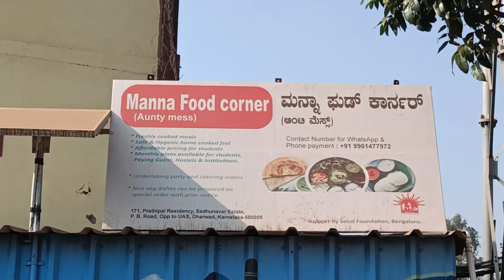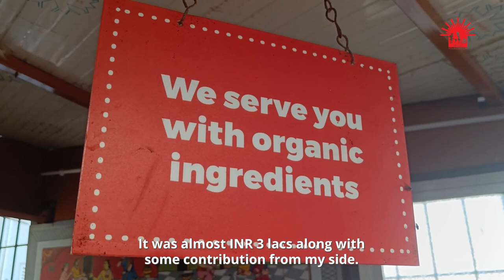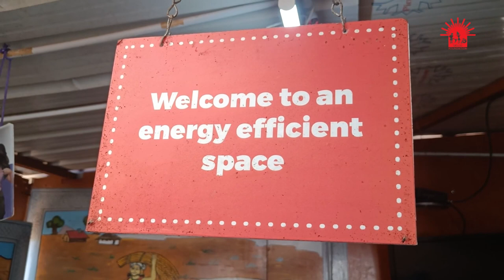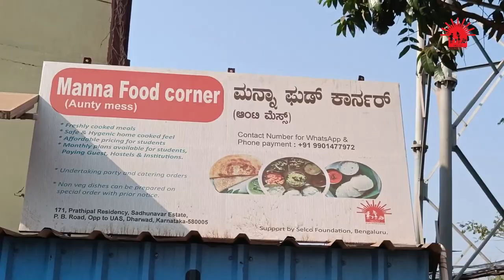Resilient and Entrepreneurial Poornima Richards, Manna Food Corner, Dharwad, Karnataka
Poornima runs a small eatery in Dharwad city and has been an entrepreneur for 20+ years.
Reimagining micro-businesses in the post-Covid scenario bought SELCO Foundation(SF) to associate with Poornima. SF supported her in building business via redesigning her kitchen and seating area by making it energy efficient and hygienic while being easy to maintain.
The eatery 'Manna-Food Corner' is now powered by solar for lighting. Brand building and digital marketing training were also provided to her.
Foundation seeks to work with micro-entrepreneurs and help them build brands through sustainable energy as a catalyst.